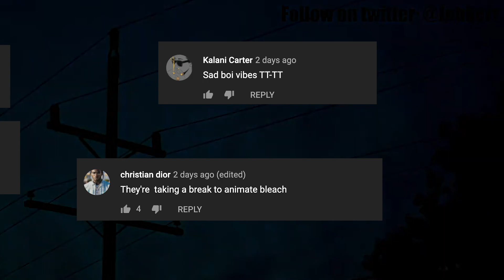IS STUDIO MAPPA THE NEW GOLD STANDARD FOR ANIMATION?!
Whats up weebs! Today we are talking about, a studio that has been absolutely killing the game, Studio Mappa!